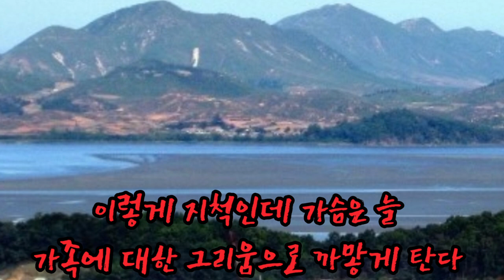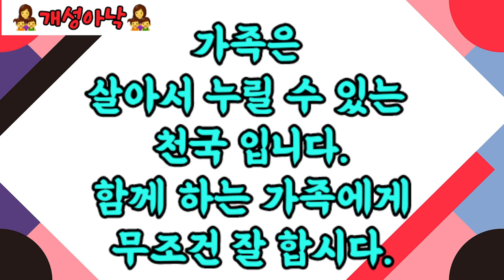한국에 와서야 느낄수 있는 부모님에 대한 진짜 사랑, 아기의 모습에서 부모님 사랑을 보았습니다.